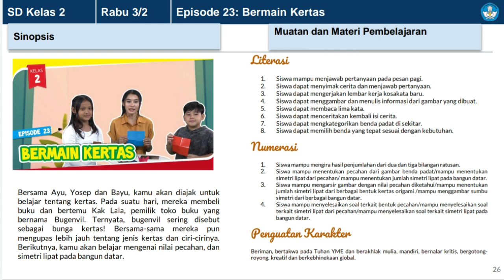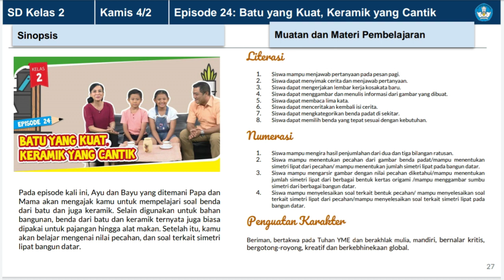Jadwal TVRI Senin 1 Februari 2021 kelas 1 2 3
Soal dan kunci jawaban hari ini

Jadwal Belajar dari rumah TVRI kelas 1 2 3 hari senin - jumat tanggal 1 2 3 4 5 Februari 2021